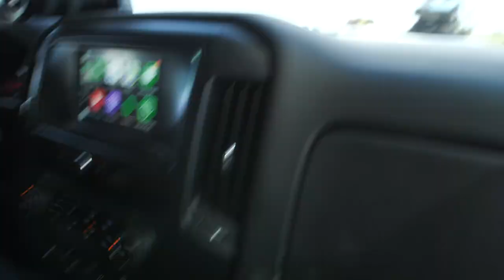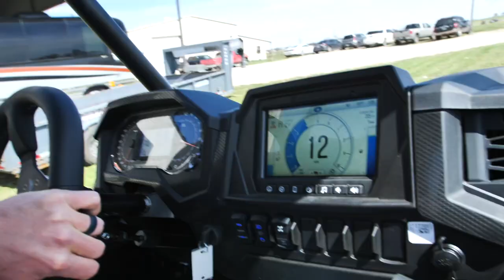I Crashed an ATV at YEE YEE Ranch!!!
I went to the Yee Yee ranch with Earl Dibbles Jr. aka Granger smith, and a lot of my favorite YouTubers. I went ridding in a Turbo Razor off road ATV truck and turned it over going around a turn too fast...